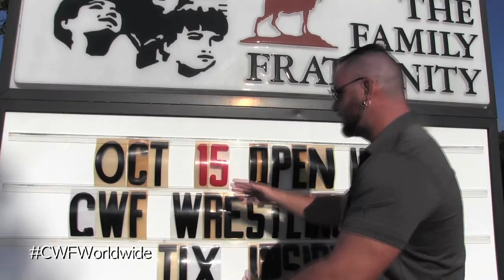CWF Mid-Atlantic Wrestling: Brad Attitude calls out Trevor Lee at the Moose Lodge (10/15/16)